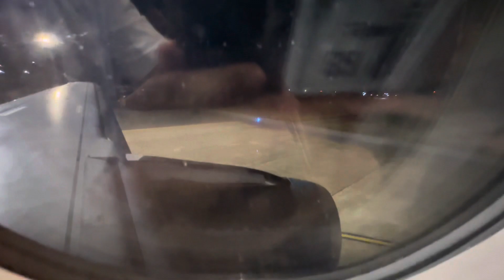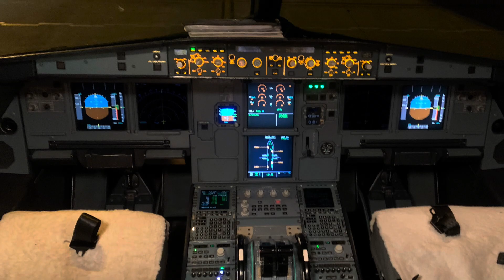COCKPIT TOUR! Vietnam Airlines A321 takeoff from VDH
End of my vacation... but at the end this is one of the most memorable flights of my life! The crew was fabulous and I greatly appreciate the cockpit visit before leaving the plane :D

INFO:
Flight no. VN1590
Route: VDH-HAN
Date: 25th Jul, 2023
Seat: 19A (couch)
Flight time: 47 minutes
Aircraft: Airbus A321-231
Reg: VN-A339
Age: 11 years at the time of flight (first flight 13/8/2012)
Engine: 2x IAE V2533-A5
Camera: iPhone 14 Pro Max

TIMESTAMPS:
00:00 Safety video playing in background
00:42 Engine 1 startup
01:27 PTU in action
02:06 Engine 2 startup
04:20 Taxiing to RWY 29
08:45 Takeoff lights on
08:57 Spool up
09:34 Lifts off
09:44 "Positive climb, gear up!"
10:01 Thrust reduction
13:55 10,000FT
14:44 Passenger announcement
15:55 Climbing continues to FL270
16:52 Approaching Noi Bai Intl'
20:12 Flaps n' Slats in landing position
20:52 Gear down
23:39 Touchdown at RWY 11L and reverse thrust
24:15 Vacating the runway
26:59 Boeing 747
27:52 Engine 1 shutdown
33:52 Engine 2 shutdown + PTU
34:37 COCKPIT TOUR!